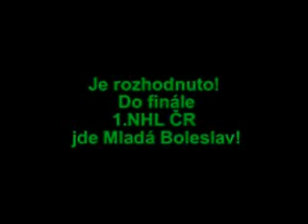BK Mladá Boleslav - HC Kometa Group Brno rozhodující 7.zápas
A je dobojováno, BK Boleslav míří za extraligou a Kometa je ze hry venku... Boleslav, to sou koně, hyjé hyjé hyjé. Rozhodující 7. zápas semifinále 1. hokejové ligy.